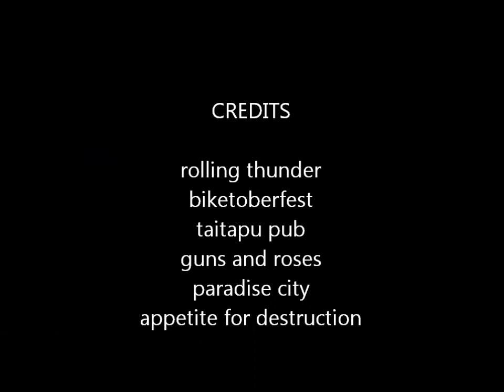biketoberfest 27 10 12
rolling thunders annual biketoberfest in christchurch new zealand.  heading off to the taitapu pub